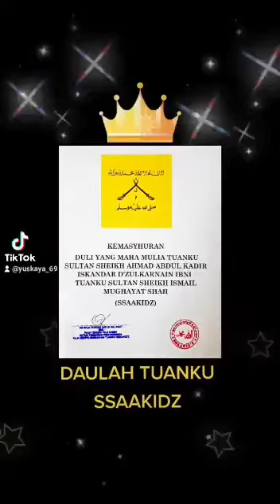PERTABALAN TUANKU SSAAKID’Z DI BETING BERAS BASAH (Part 2)